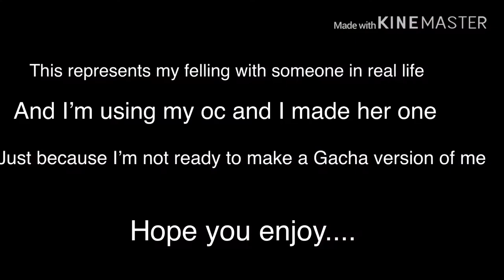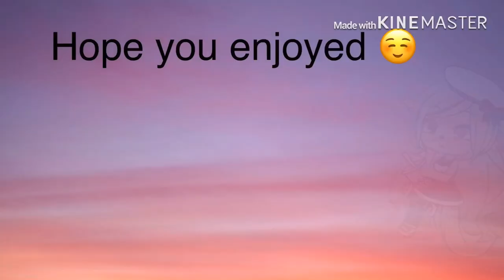A song to someone special😢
I loved this person with all my life and I wasn’t scared to tell her either but she thought it was just friend love 😢